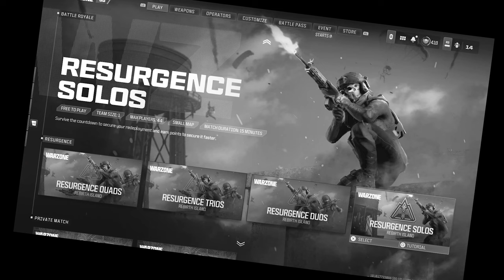I FOUND MY NEW HOME IN REBIRTH (Warzone)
This a video I'm excited to make because I didn't play too much of the OG rebirth... Fortnite still had me playing 24/7! But, I'm here now and loving it more than ever!!